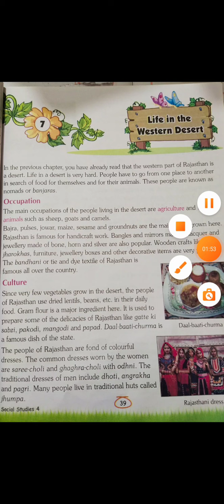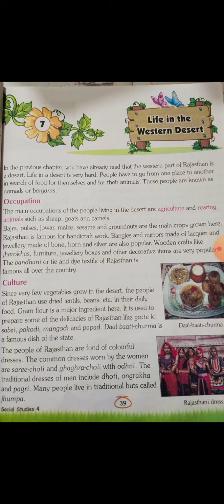CBSE-Class-4-Sst-Chapter-7-Life in Western Desert-Explanation part-1